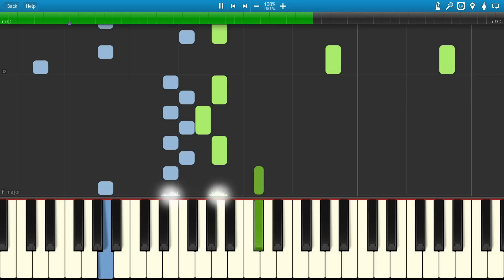Yann Tiersen - I saw daddy today piano tutorial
Synthesia piano tutorial of Yann Tiersen's song "I saw daddy today".

I could not find any tutorial for this song, so I decided to upload it myself.

If it's hard for you to learn with this type of video, I also started to make a tutorial that teaches you step by step.